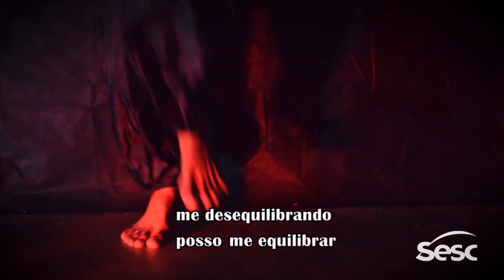HIP HOP | B-boy e arte educador relata como vem sendo encarar a batalha da dança na pandemia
Na Ponta do PÉ conversou com o b-boy e arte educador Neto Cabuh (Olinda, PE) sobre como vem sendo encarar a grande "batalha" de fazer arte e dançar durante a pandemia.

// Este vídeo faz parte da nossa série sobre "Dança pernambucana na pandemia".

00:00 Hip hop na pandemia
00:35 Artista sem espaços públicos
03:02 Trabalho nas comunidades
04:27 Hip hop na internet
06:02 Artista multimeios
09:55 Neto dançando

ENTREVISTA, IMAGENS E EDIÇÃO:
Maíra Passos/NaPontadoPÉ​​
+ Imagens de apoio: arquivos de Neto Cabuh

​​* Conteúdo produzido por Na Ponta do PÉ com incentivo da Lei Aldir Blanc, através Secretaria de Cultura do Governo de Pernambuco. ** Proibida reprodução total ou parcial deste vídeo.